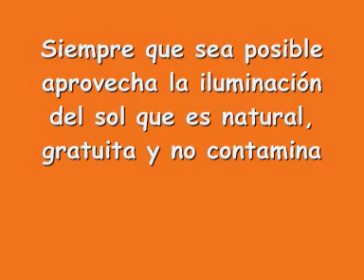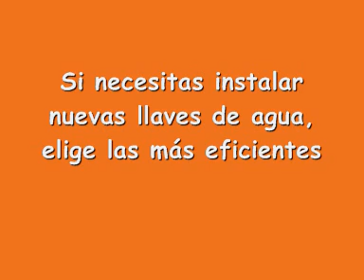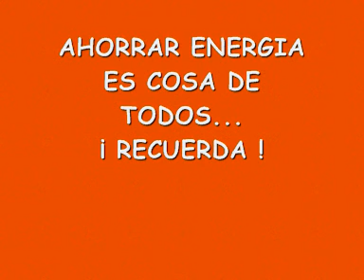Guia de ahorro de energia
Guía sobre cómo ahorrar energía. Realizado por Jennifer Pleite (16) y Sara del Castillo(16). Profesora Mª Antonia Laa. Colegio Besana. Madrid